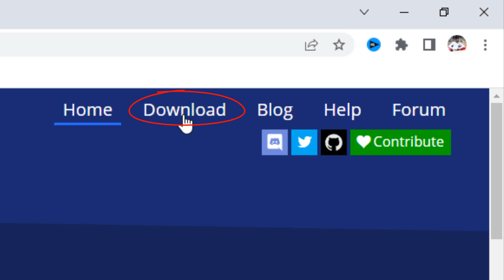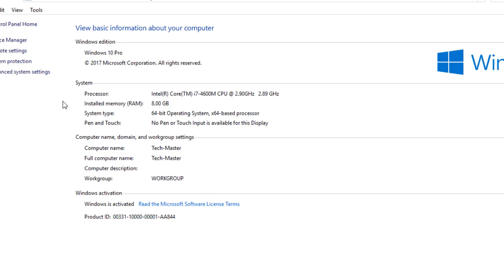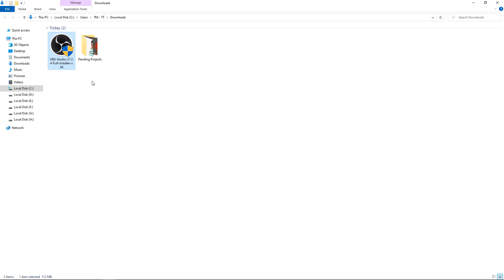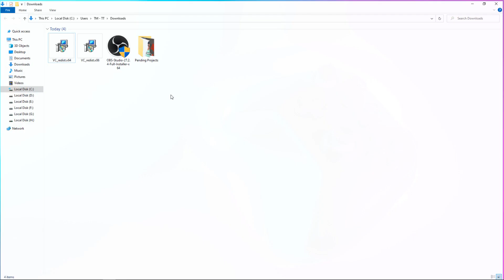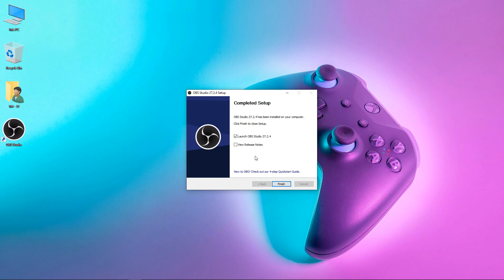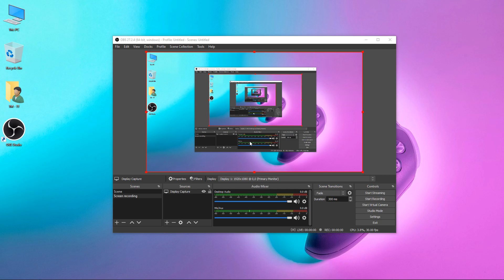How To install OBS Studio On Windows 11/10/8/7 | Download OBS Studio (32 Bit/64 Bit) For PC & Laptop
✅ In this video, You'll Learn About "How To install OBS Studio On Windows 11/10/8/7 | Download OBS Studio (32 Bit/64 Bit) For PC & Laptop"

How to install OBS Studio & Quick Start Screen Recording With OBS Studio
Hey guys in this video, I'll show you How To download and install OBS Studio without any error on your PC or Laptop. In this video, I'll also show you how you can perfectly install OBS without a black screen and not open OBS error problems. You can install OBS in both 32Bit or 64Bit windows operating systems. The process of OBS installation and downloading is the same for windows 11, windows 10, windows 8/8.1, and windows 7. OBS Studio also works on MAC OS and Linux devices.

OBS Studio is a Free and open-source software for video recording and live streaming. Download and start streaming quickly and easily on Windows, Mac, or Linux. So Get OBS Studio Now
You can install OBS studio's latest version 2022 by following this simple and easy tutorial.

Note: if you've a 64-bit operating system, then you need to install both files of visual c++ 32 bit as well as 64 bit, if you've 32 bit operating system, then you only need to install 32-bit visual c++ file to run obs studio without any error. You can capture your free fire gameplay videos with OBS studio easily.

Processor: DELL Core i5 (2.50 GHz) Quad-Core Processor
PC: 6th Generation (4 Logical Processor)
Storage: 256 GB SSD & 1TB HardDrive
Monitor: 23-inch LCD (60 Hz)
Ram: 8GB Ram (DDR4)

Video Covers the Following Topics:

How to install obs studio on windows 8/8.1 (32 bit & 64bit)
Obs files are being used by the following application
How to download obs studio, How to install obs studio
How to install obs studio on windows 10 (32 bit & 64bit)
How to install obs studio on windows 7 (32 bit & 64bit)
How to install obs studio on windows 11 (32 bit & 64bit)
How to install obs studio in pc without error
Obs studio install problem windows 7
How to install obs studio in laptop
How to download obs studio 32 bit
How to download obs studio 64 bit